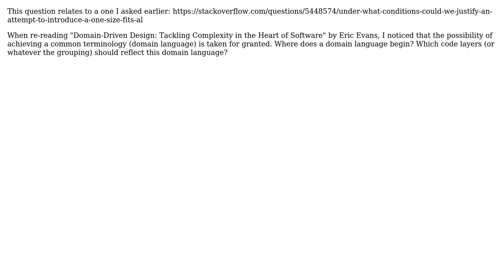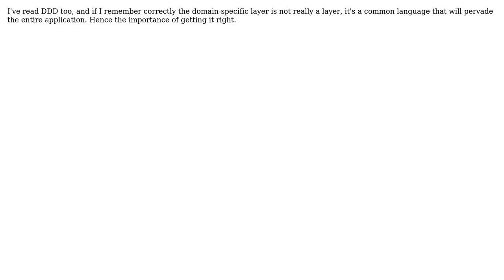Which layers should reflect the domain language (if a domain language can strictly exist)?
Software Engineering: Which layers should reflect the domain language (if a domain language can strictly exist)?

With thanks & praise to God, and with thanks to the many people who have made this project possible! You are responsible for your own actions.